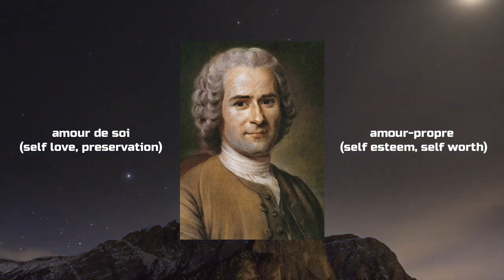How Narcissism Took Over The World! | Rousseau // Philosophy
Narcissism took over the world through the killing of true love.